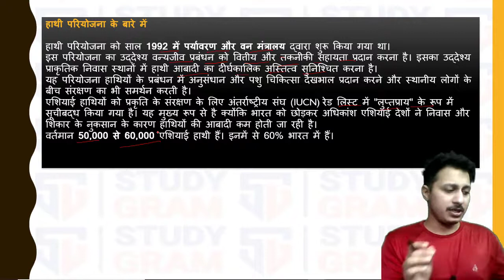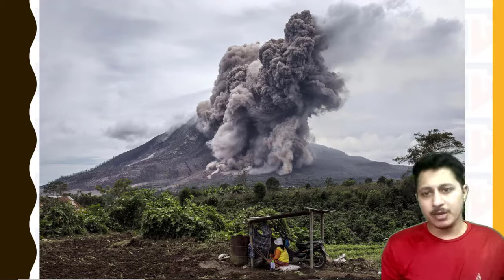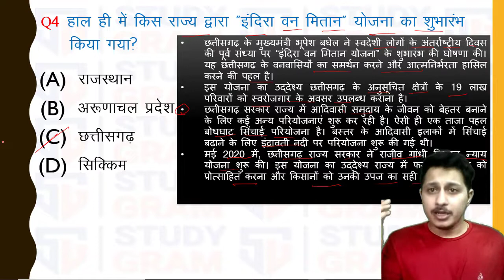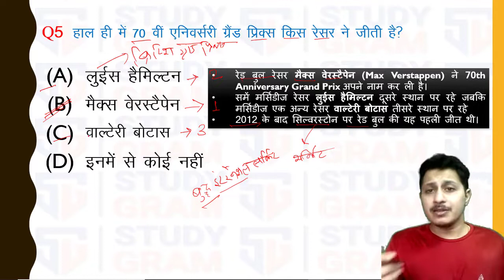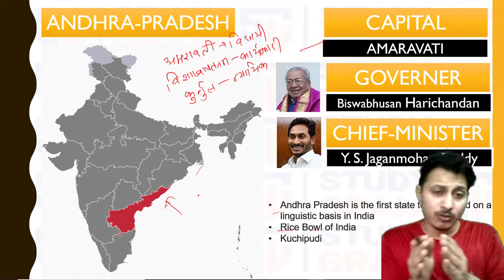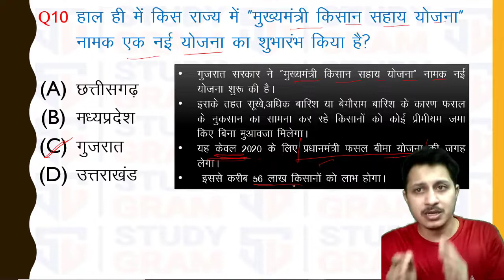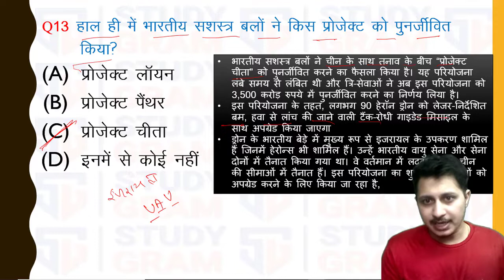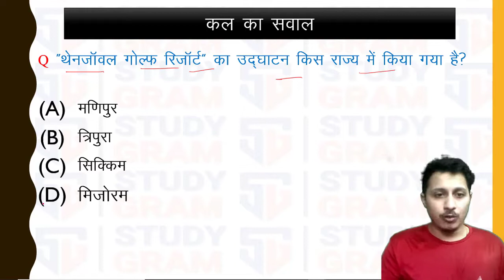12 AUGUST 2020 DAILY INDIA+RAJASTHAN CURRENT AFFAIRS BY ASHISH SWAMI(भारत + राजस्थान करंट अफेयर्स)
rpsc 3nd Grade
2nd grade current affairs
RPSC test series
Rajasthan current affair today
Rpsc current affairs ,ldc current affairs
Rpsc current affairs,rajasthan rpsc ,
rajasthan current affair
2nd grade current affairs
rajasthan history, rajasthan police live classes, rajasthan gk in hindi, rajasthan police gk,
rajasthan gk top most questions, rajasthan Top most 20 questions, Rajasthan GK, Rajasthan GK Questions with Answers in Hindi, Rajasthan genaral Knowledge, Rajasthan Gk in hindi, rpsc ras rajasthan police exam gk, rajasthan online gk Quiz, ras gk, rpsc gk, reet gk, rajasthan gk mcq, rajasthan gk video, rajasthan gk video in hindi, rajasthan gk question
RPSC test series,
rajasthan current affair of rpsc,
rajasthan current affairs ras, rajasthan current affair ldc, rajasthan current affair rajasthan police,ras current affairs,
rajasthan RPSC CURRENT AFFIARS,2nd grade current affairs,si current affairs
rajasthan july current affairs,
rajasthan current gk,
rajasthan current gk2019,
rajasthan monthly current affair
rajasthan 2019 current affairs
rajasthan sujas current affairs
rajasthan jun sujas
rajasthan may sujas
rajasthan ras current affairs
rajasthan second grade current affairs
rajasthan current gk,
rajasthan current gk2020,,